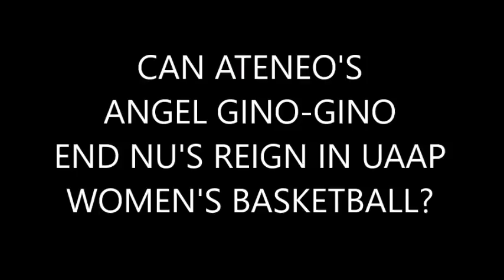Can Angel Gino-gino Bring Ateneo to the UAAP Season 81 Finals?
This diminutive spitfire may turn out to be what the doctor ordered for the Ateneo Lady Eagles.  Catch her in UAAP Season 81.